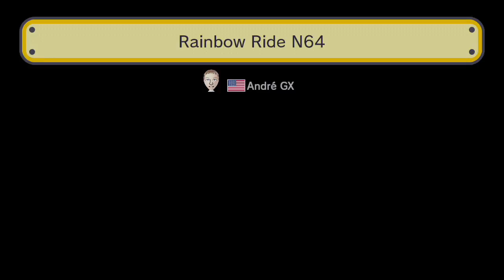Super Mario Maker - Rainbow Ride N64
每天挑戰一個高難度關卡 11/06
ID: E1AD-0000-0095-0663